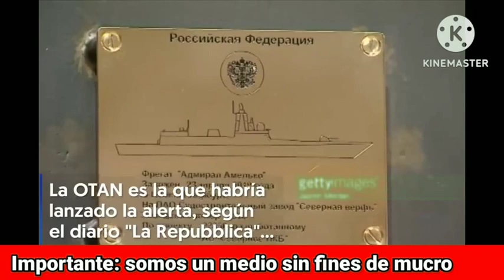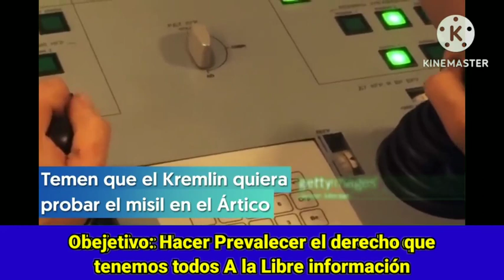💪💥ÚLTIMA HORA SIN MENTIRAS: DAN MIEDO LAS DECLARACIONES Del KREMLIN,(BATALLA FINAL POR BAKMUT, OTAN)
La tensión en Ucrania está aumentando al máximo! A solo unos días después de la caída de Soledar, los combates en las afueras de Bakhmut se han intensificado. Los rusos han tomado un objetivo táctico clave: la localidad de Klischivka, fortaleciendo sus flancos para cercar la ciudad. ¿Por qué invertir tanto esfuerzo y recursos en una ciudad considerada como de poca importancia? ¿Qué sucederá en Bakhmut? ¡No te pierdas nuestro video para estar al tanto de los últimos acontecimientos y descubrir la importancia operacional de esta zona para los ucranianos!

Ucrania,

 Noticias de ucrania,

 Noticias de ucrania rusia,

 Guerra de ucrania,

 Putin,

 Ucrania vs rusia guerra en vivo,

 Tensiones Ucrania vs Rusia hoy,

 Ucrania últimas noticias,

 Noticias de la guerra de Ucrania

 Rusia,

 Rusia ucrania,

 Guerra en ucrania,

 Ucrania noticias hoy,

 Guerra de ucrania 2022,

 Rusia ucrania guerra rusa,

 Ucrania contra rusia,

 Noticias rusas ukraşne,

 Ucrania rusia,

 Guerra de ucrania rusa,

 Pérdidas rusas,

 Guerra ucrania,

 Ejército ruso,